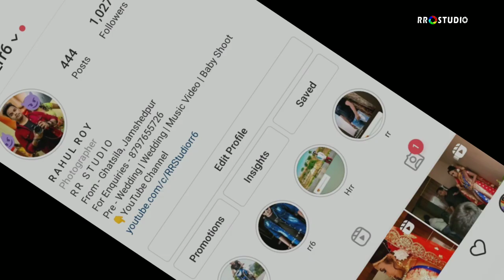Bridal Model Photoshoot | Outdoor Model Photoshoot | RR Studio | Ghatsila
Hi guys I am Rahul Roy. Agar Aap Bhi Photographer Ho To Aapko Yah Video Jarur Dekhna Chahie .Aur beautiful Photo Pose Dena Chahie .